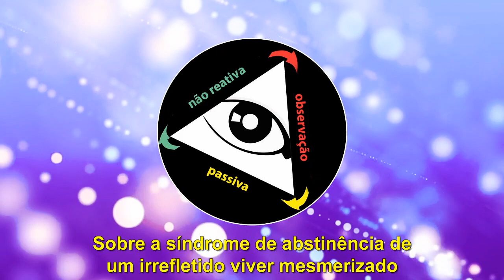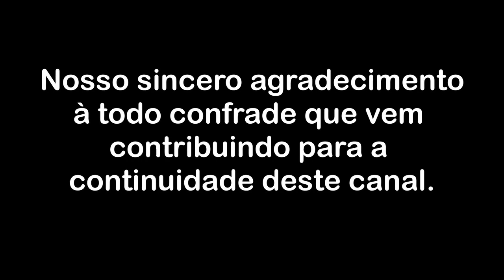Sobre a síndrome de abstinência de um irrefletido viver mesmerizado